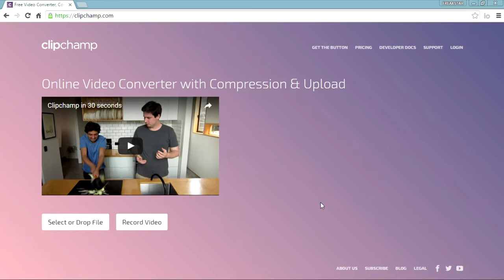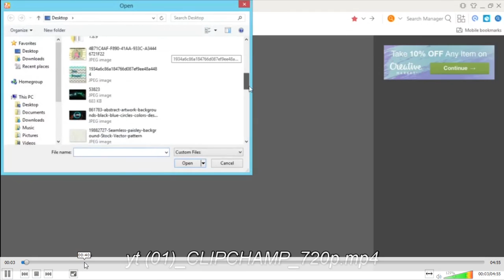HOW TO COMPRESS VIDEOS FOR FASTER UPLOADS (CLIPCHAMP).